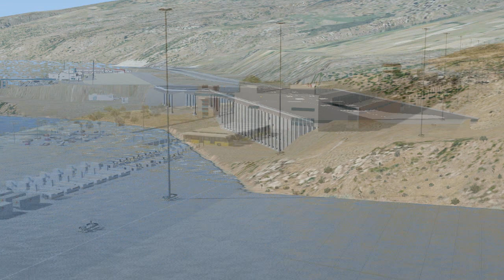Madeira (LPMA) for X-Plane - Preview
As Madeira X for FSX converts terribly to X-Plane, I decided to build it from scratch..
These are the first moving images. To prevent questions ;-): it will be freeware. Only for XP10 (due to global lighting and mesh corrections).

The scenery is released in the current state (still not completely finished)